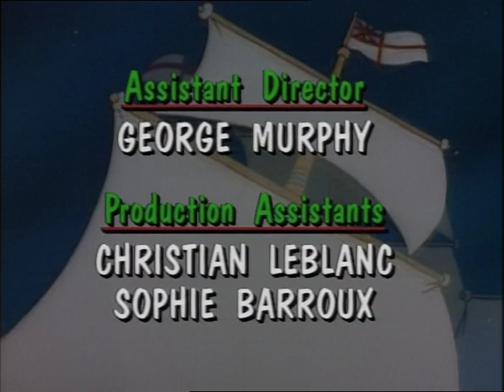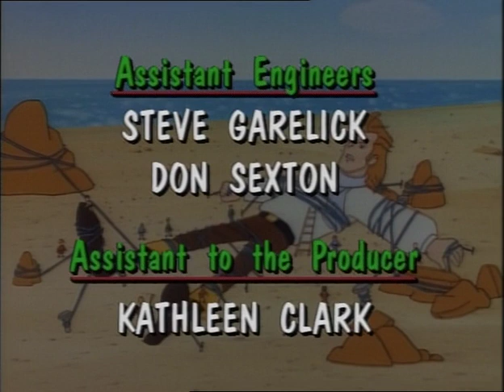Gullivers Resor - Episod 8 (Svensk)